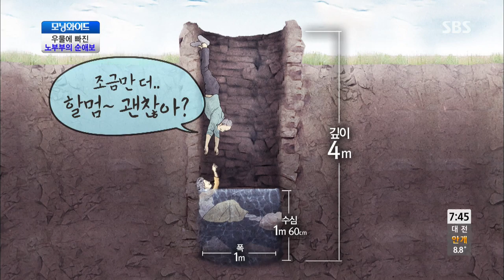우물에 빠진 노부부의 순애보 @모닝와이드 131106